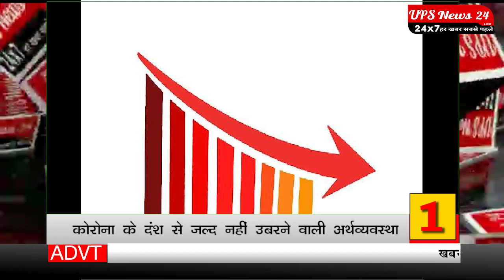Top 10 News